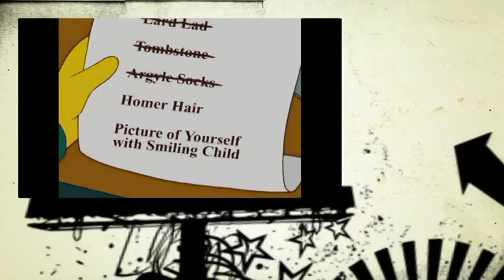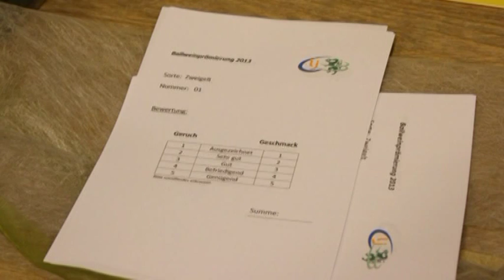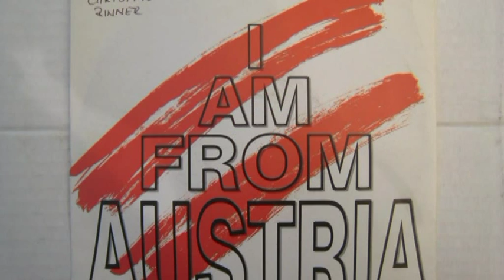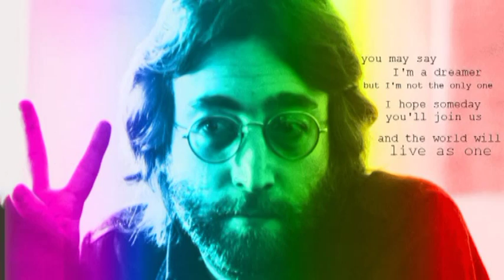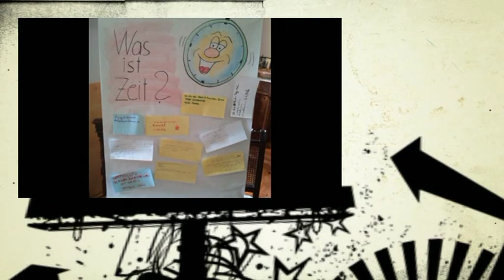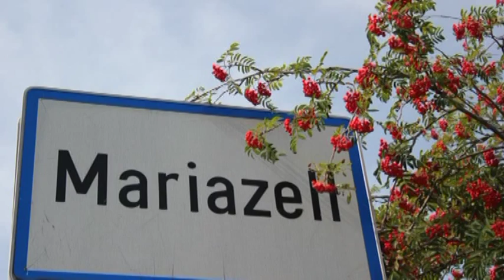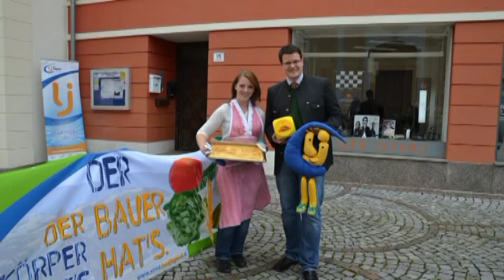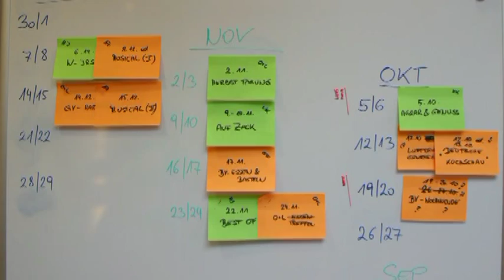Tätigkeitsbericht 2013 von Landjugend Bezirk Hartberg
Tätigkeitsbericht, angelehnt  an die Sendung ohne Namen; gezeigt bei Generalversammlung der Landjugend Bezirk Hartberg am 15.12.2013; erstellt von Andrea Zingl